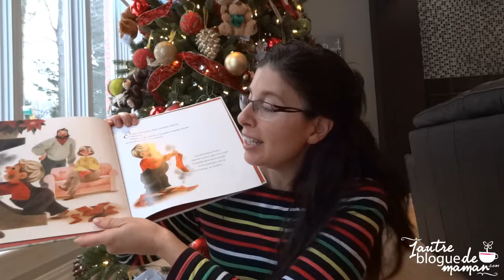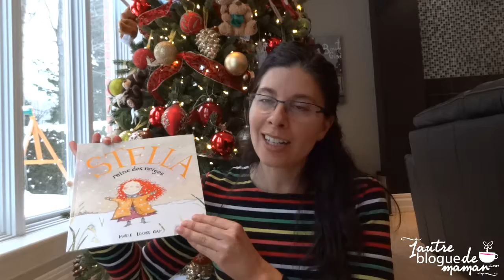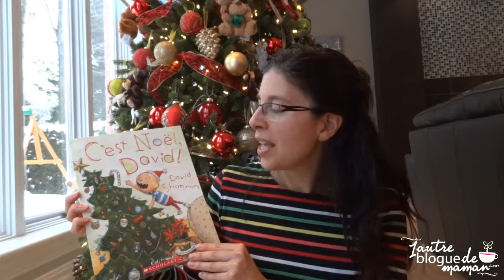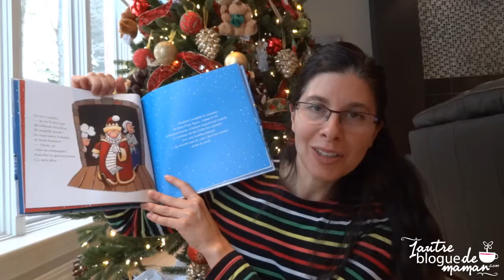Suggestions livres de Noël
Pascale Clavel, diplômée en éducation et et études littéraires, vous propose ses livres de Noël coups de cœur pour les enfants.

*Merci à la Bibliarie GGC pour les livres prêtés!